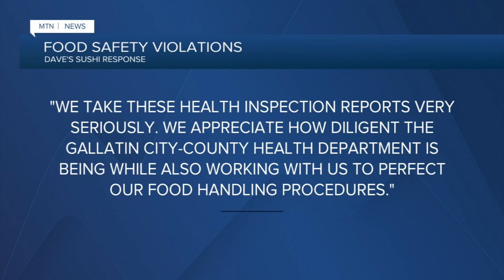Dave's Sushi responds after health department finds more violations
Less than two weeks after Dave’s Sushi reopened, the downtown Bozeman restaurant was hit with more food safety violations by the Gallatin City-County Health Department.